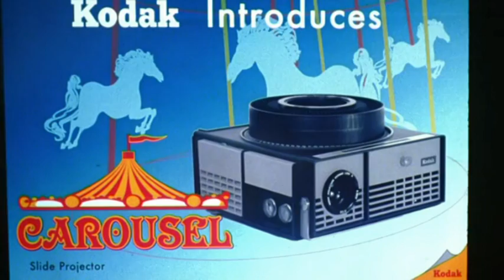Mad Men - Extrait - C'est un Carousel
Scène extraite de le série Mad Men S01x13 (2007) créée par  Matthew Weiner diffusée sur AMC.